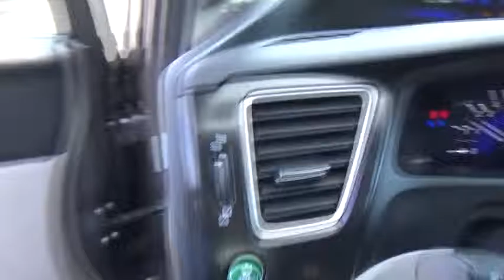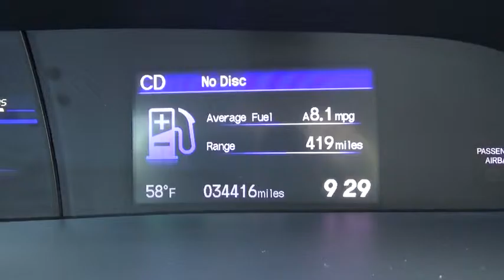2013 Honda Civic Albany, Schenectady, Troy, Latham, East Greenbush, NY 11976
1258 Central Ave.

2013 Honda Civic LX  in Polished Metal Metallic, 1 Owner, and ** CLEAN CARFAX**. You can kiss the odometer on this one. This car sparkles! Isn't it time to treat yourself to this Honda Civic LX finished in Polished Metal Metallic and fully reconditioned by our ASE certified technicians to provide many years of worry free driving? brbrThis terrific-looking and fun 2013 Honda Civic is the gas-saving vehicle you've been hunting for. Remarkable performance with very good fuel economy. brbrAt Lia Honda, we are proud to serve the Albany area with over 30 years of business. Please review our extensive used inventory of Honda cars, trucks, vans and SUVs all value priced to save you both time and money.